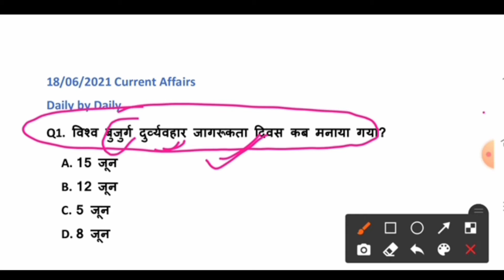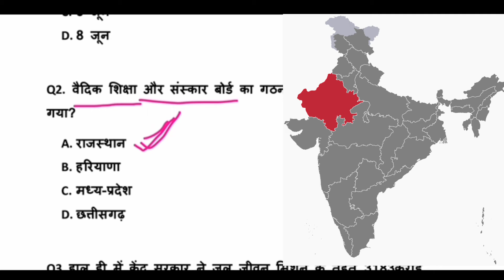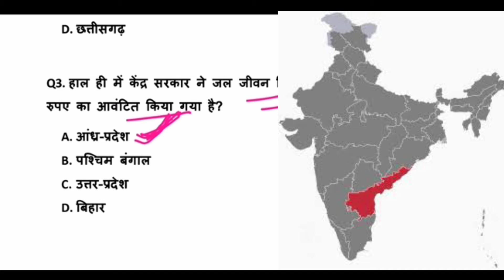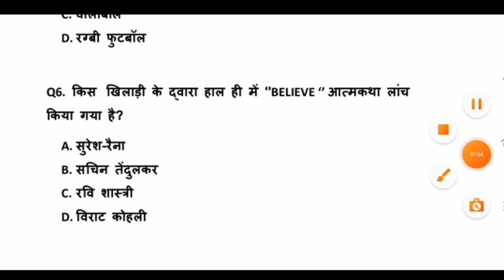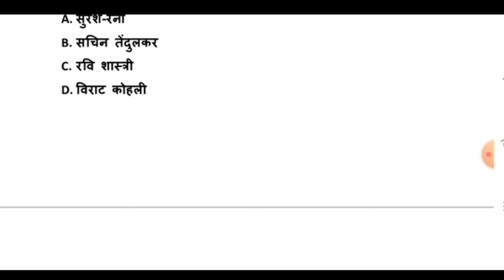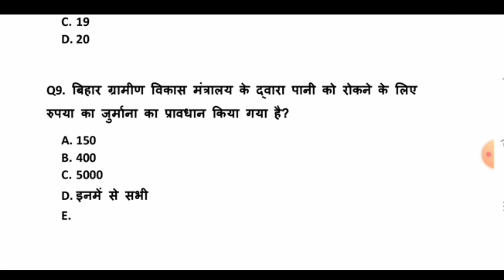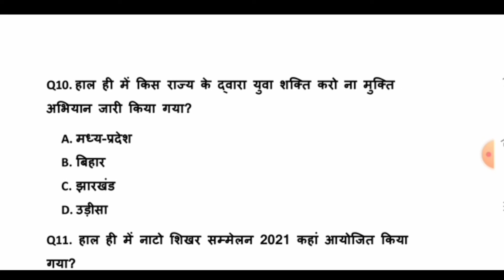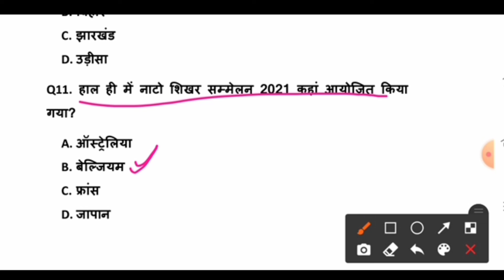Daily Current Affairs| 18June/ Current Affairs 2021/ Current Gk-Bihar पुलिस, Rly, Ssc, Bpsc, SBI #24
Daily Current Affairs| 17June/ Current Affairs 2021/ Current Gk-Bihar पुलिस, Rly, Ssc, Bpsc, Sbi #23